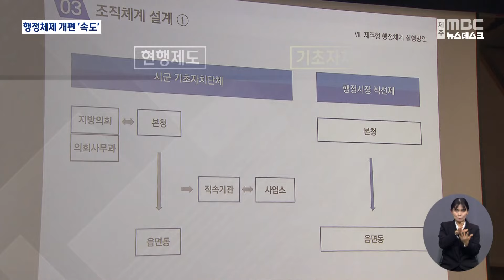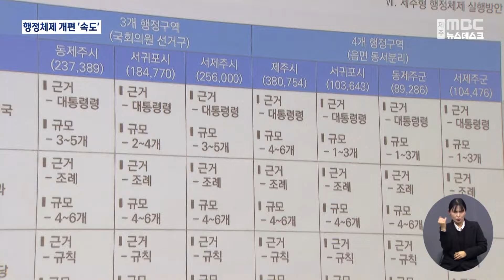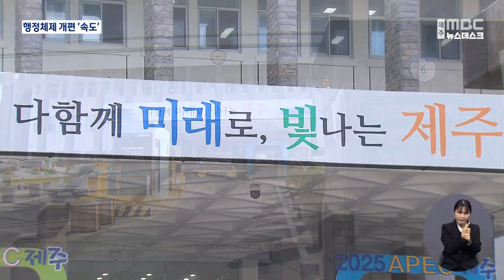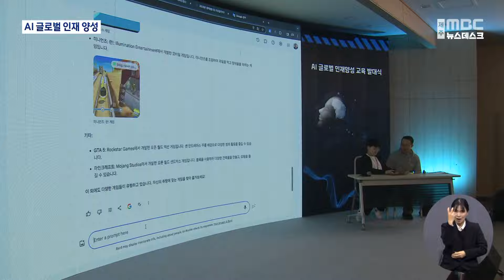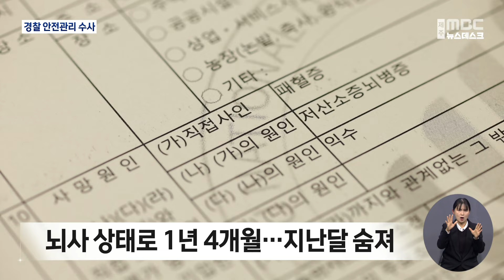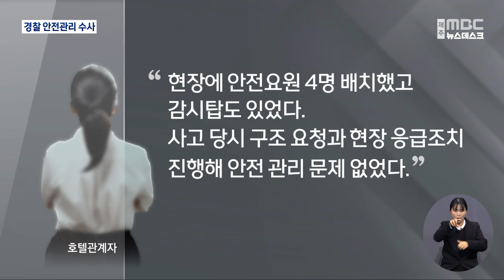뉴스데스크│2024년 1월 11일(목)